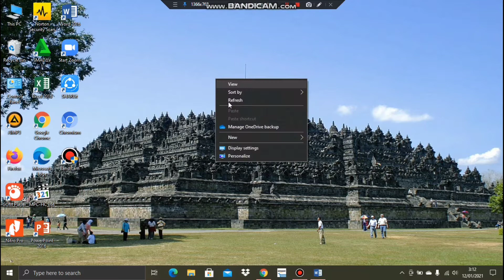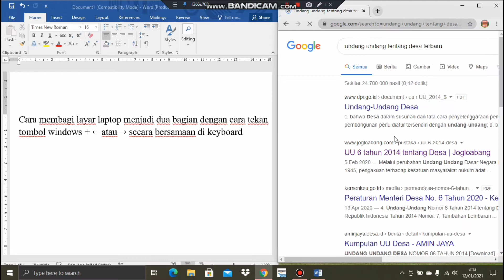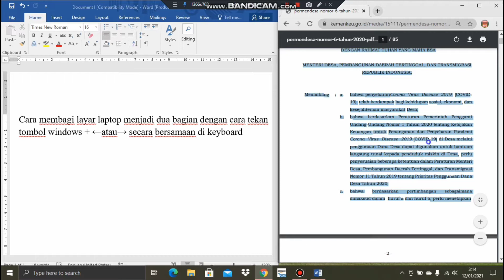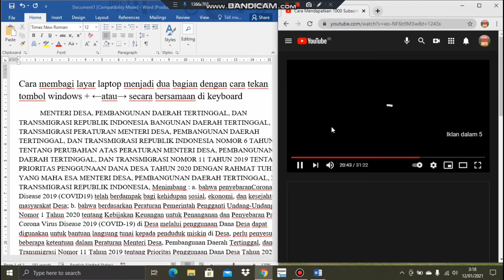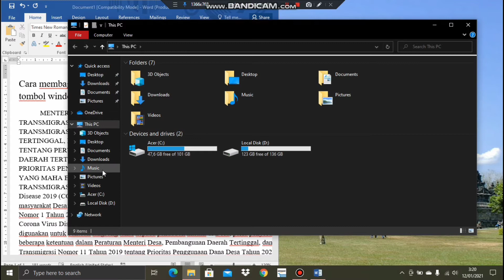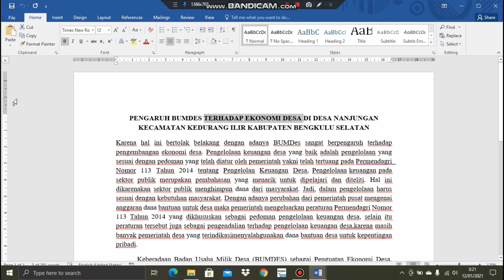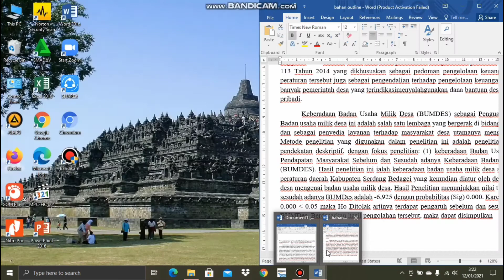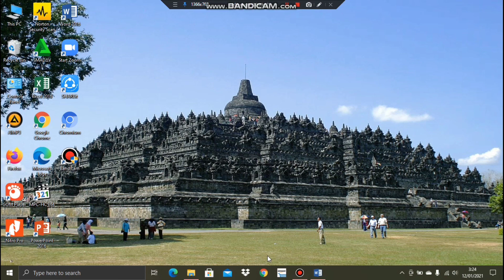CARA MEMBAGI LAYAR LAPTOP MENJADI DUA BAGIAN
Video ini adalah cara membagi layar laptop menjadi dua bagian untuk mempermudah pekerjaan